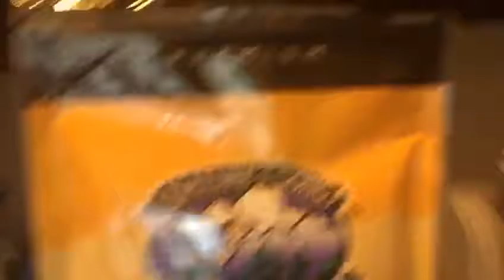Jefferson went shopping for sister and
Jefferson Jones